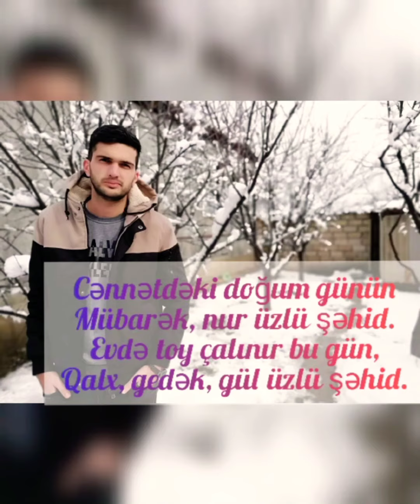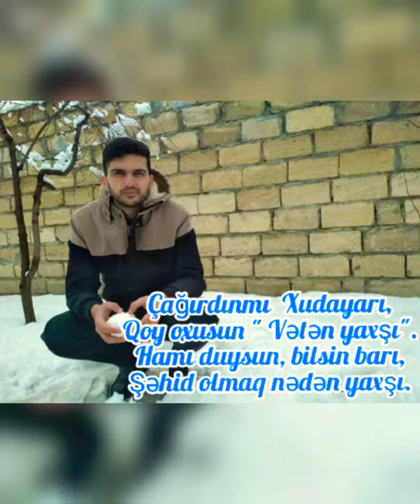Şəhid Elşən Nuruzadənin xatirəsinə. Allah rəhmət etsin etsin sənə Şəhid Qardaşım.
Müəllif.
Şəmsiyə Qaramanlı.
Təşəkkür edirik.